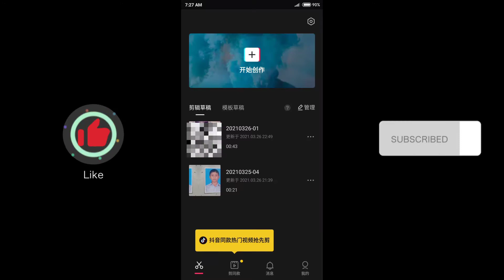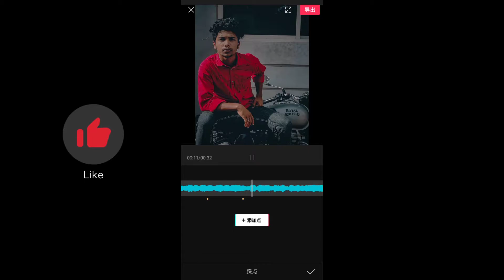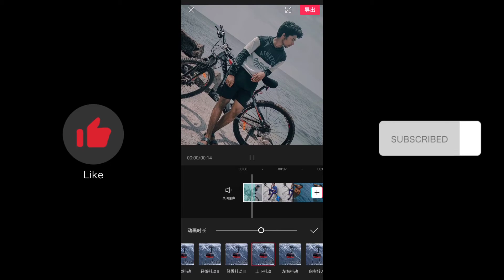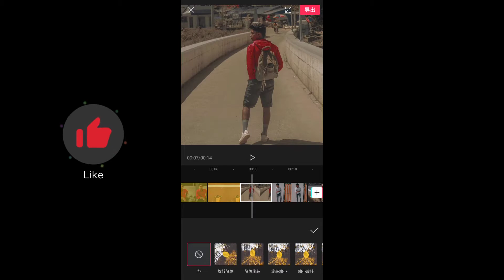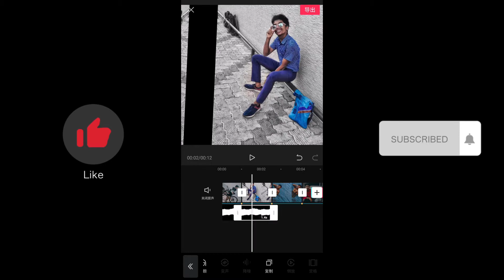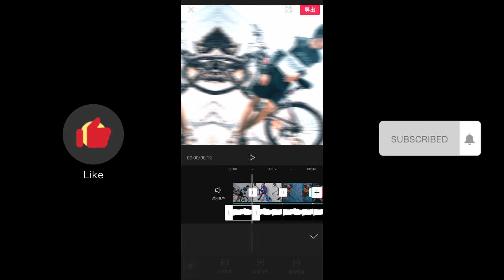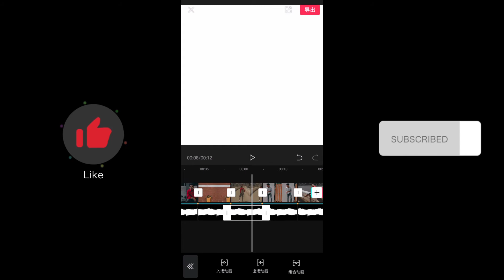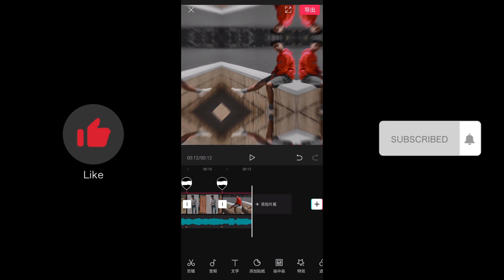capcut smooth shake transition tutorial using capcut || malayalam || harooneditzzz10.0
capcut video editor malayalam
capcut edit tutorial malayalam
capcut video editing malayalam
capcut malayalam
capcut tutorial malayalam
capcut edit malayalam
capcut editing malayalam
3D Zoom,capcut tutorial,how to use 3D Zoom effects Capcut,3D Zoom effects Capcut,Capcut,New tiktok Trends,tiktok trend